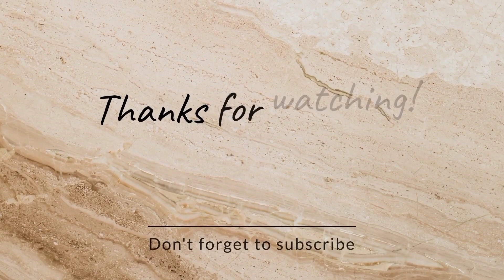देखिए आज हमने खाने में क्या-क्या बनाया 😍💚